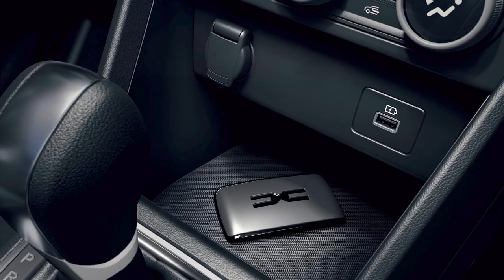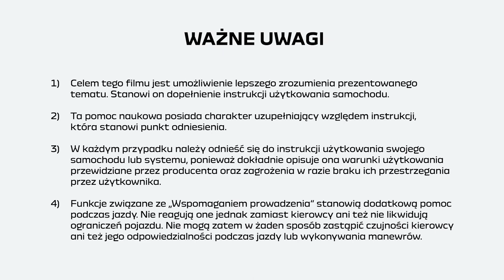Dacia Sandero | Karta Keyless Entry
Dacia Sandero może zostać wyposażona w system bez kluczykowy, kartę Keyless Entry ułatwiającą otwieranie/zamykanie oraz uruchamianie pojazdu.

Lektor w filmie został wygenerowany komputerowo.

 / dacia_pl